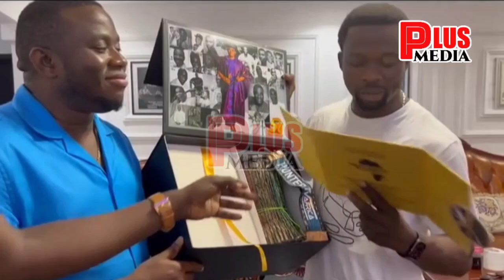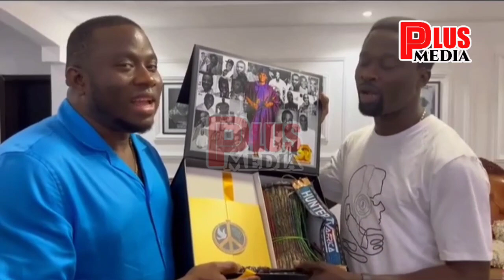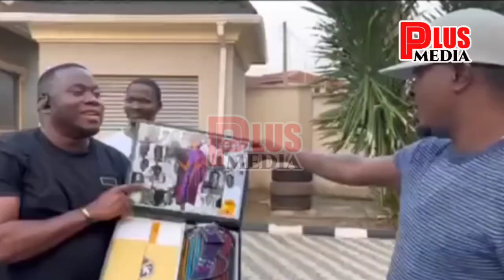PASUMA, MALAIKA, SEFIU ALAO, AND TAYE CURRENCY SET TO CELEBRATE K1 DE ULTIMATE 50 YEARS ON STAGE